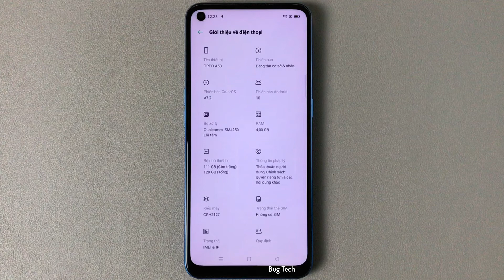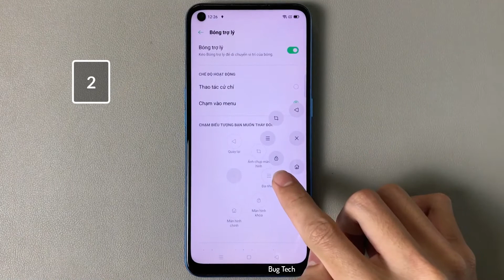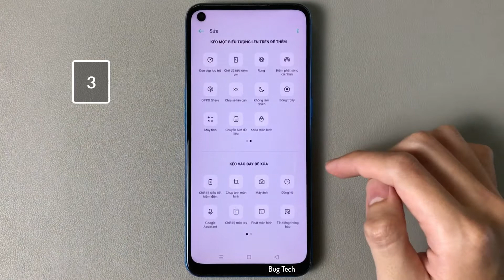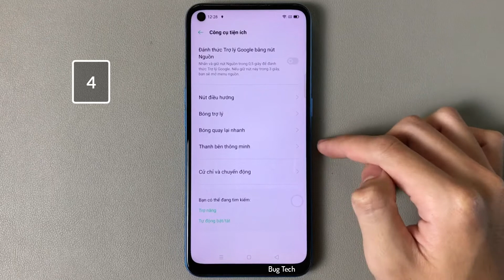4 Cách tắt màn hình không cần sử dụng nút Nguồn OPPO A53 Android 10